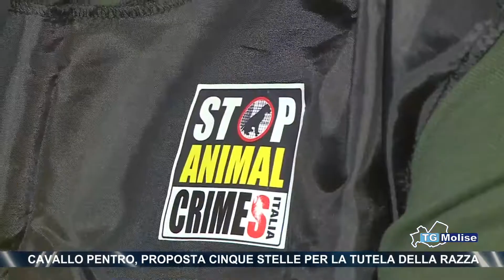Cavallo Pentro, proposta Cinque Stelle per la tutela della razza